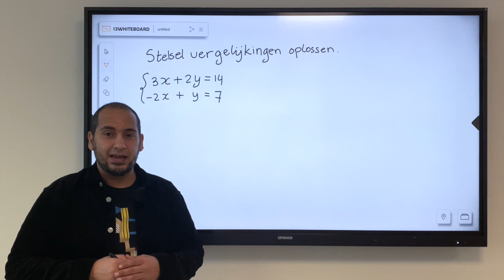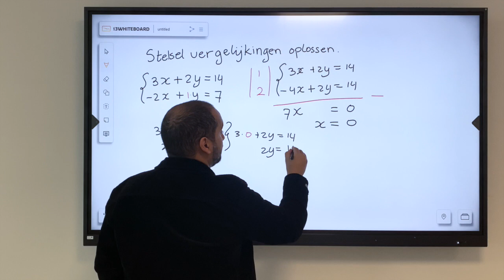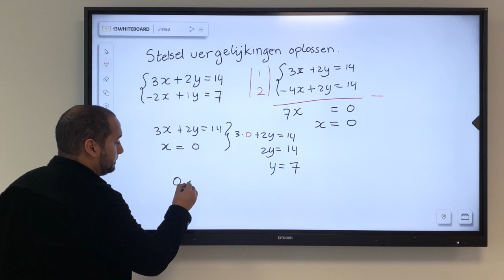Stelsel vergelijkingen oplossen d.m.v. elimineren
Wat leuk dat je kijkt naar MeesterMo!

In deze video leer je hoe je stelsel vergelijkingen oplost door middel van elimineren. Succes!